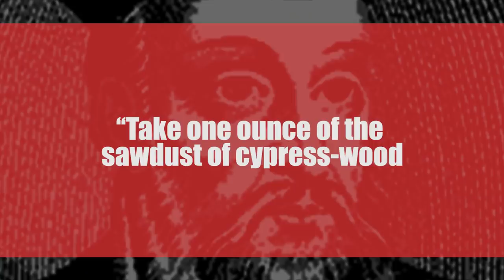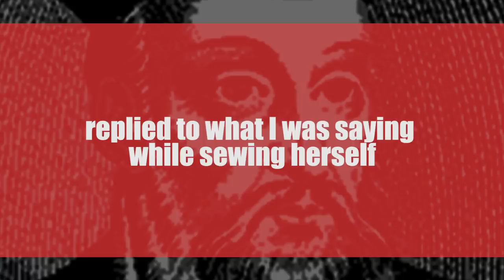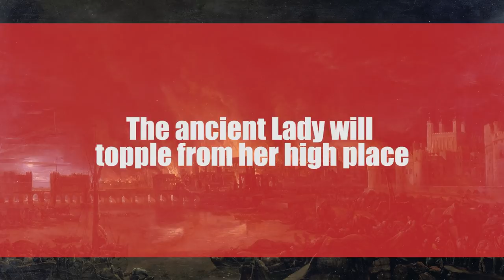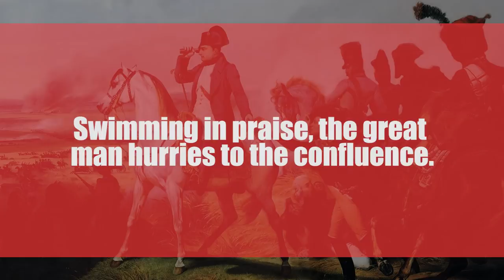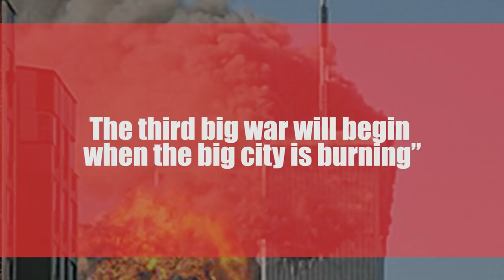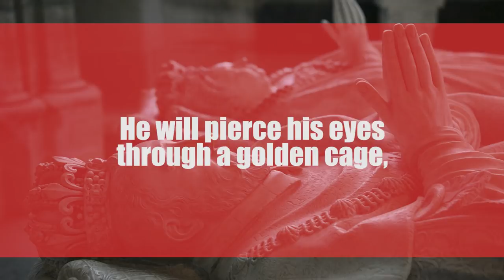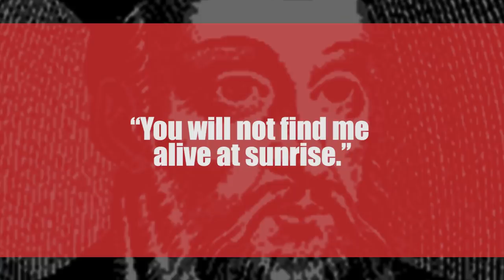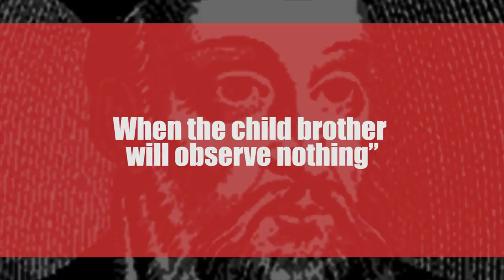Michel de Nostradame: AKA Nostradamus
There is little that we know with certainty about his life and exploits, but we will trace his career and look in detail at some of his most famous prophecies. And, as it is fitting for such a mysterious character, there is more to be discovered about Nostradamus and his prophecies, as proven by the recent finding of a Century nr 13 in the old library of his alma mater, the University of Montpellier. A chapter a pparently entirely dedicated to the End of Times, from which we have quoted the early quatrain … but more on this later. For the moment, let’s dive into Nostradamus’ formative years.